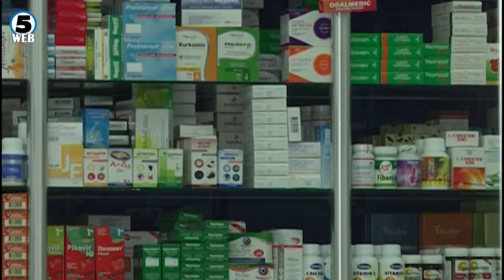Има ли недостаток на антибиотици и суспензии наменети за деца во аптеките?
Дел од матичните лекари се жалат дека во аптеките недостигаат детски антибиотици. Велат дека станува збор за суспензии за Амоксиклав, Панклав и Коалмацин, како и Оспен.